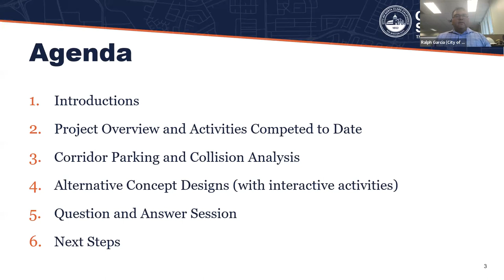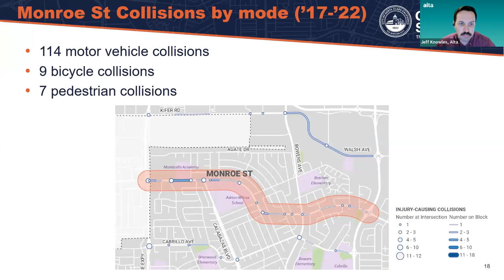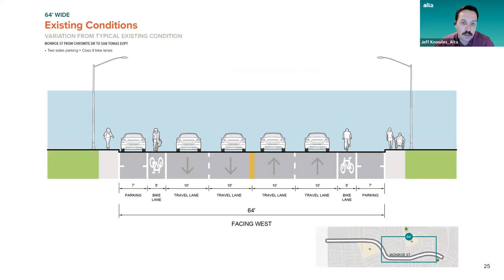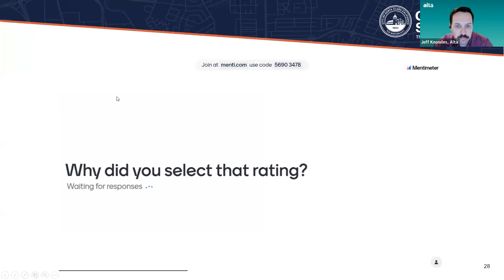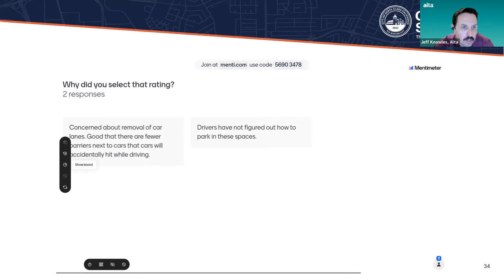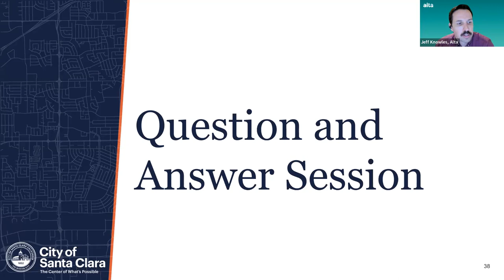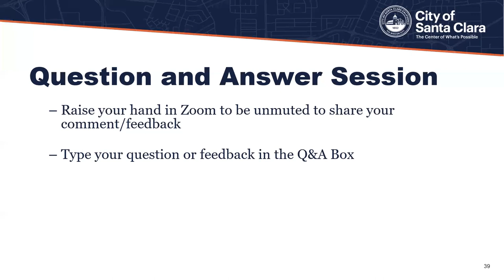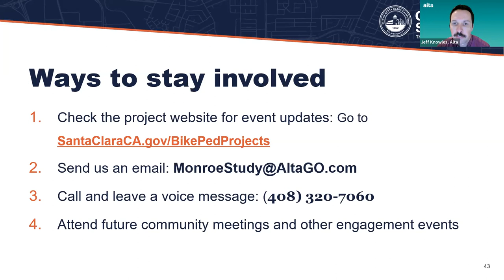Monroe Street Bikeway Meeting - Sept. 14, 2023